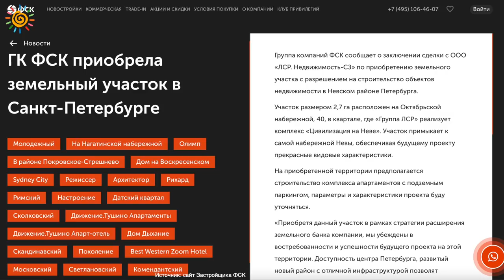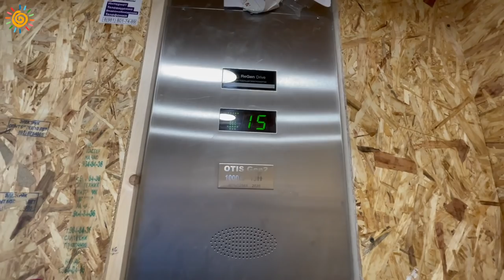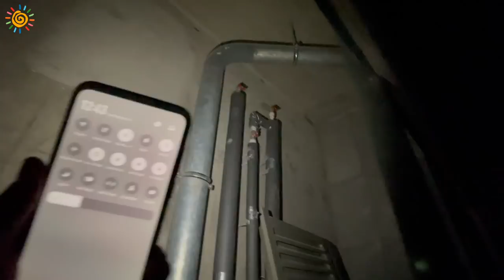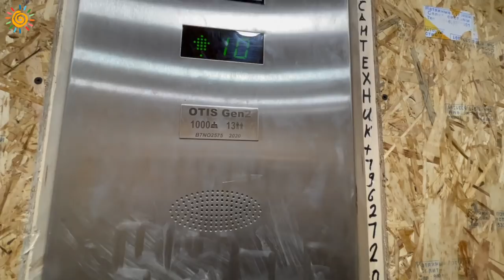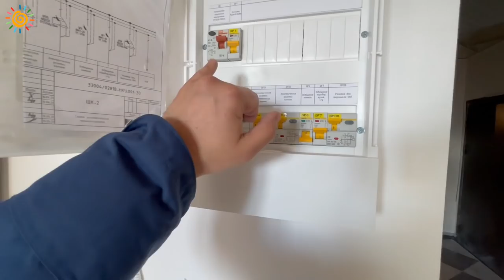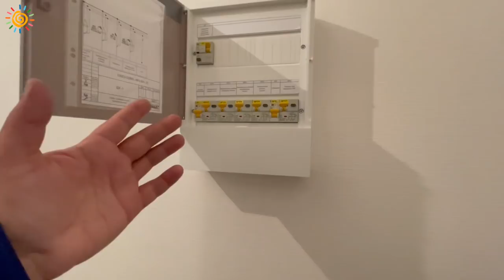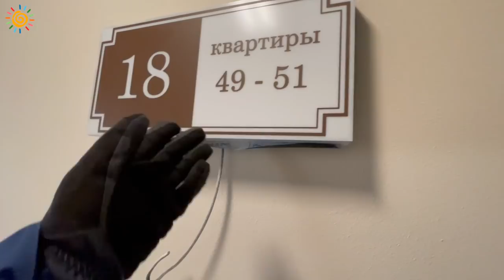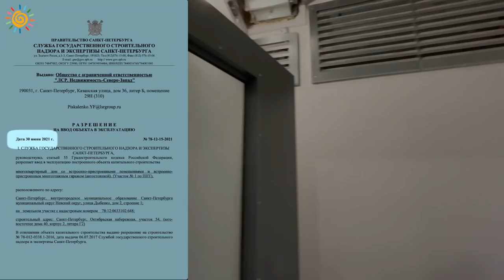Бизнес класс с видом на Неву ЖК Цивилизация на Неве | Квартиры на Октябрьской наб. Санкт-Петербург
Друзья, поддержите меня, оставьте свой комментарий и поделитесь ссылкой на видео